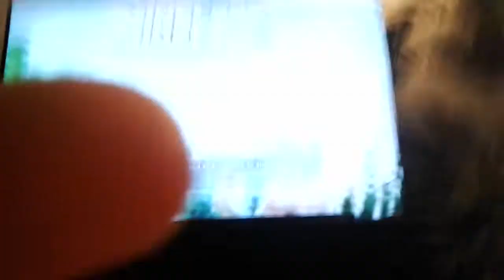Minecraft PS4 please leave a like